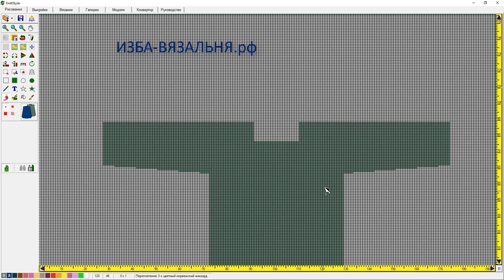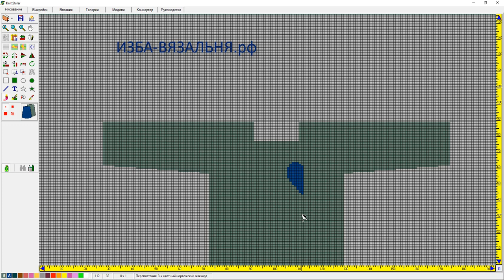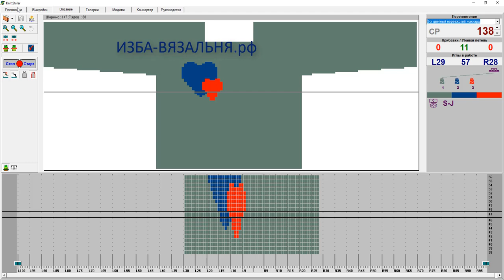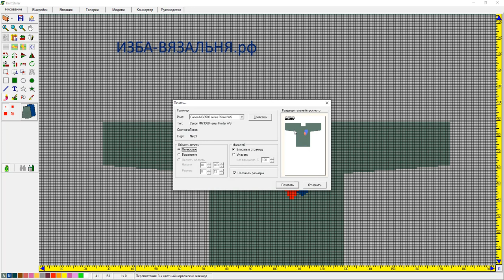Как нарисовать два сердечка в программе Knittstyler?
Узор «два сердечка» выполняется в программе  Knittstyler  в разделе Рисование на наложенной выкройке. Это позволяет выбрать оптимальное местоположение рисунка, а также его размер.
Нарисовать фигуру, совершенно одинаковую слева и справа сложно. Только по клеточкам (но и тут можно ошибиться). Возможности программы позволяют нарисовать только половину картинки, а вторую часть «отзеркалить» и в результате получается идеальная картинка.
Если Вы хотите узнать все возможности программы КниттСтайлер, приходите на наш курс "Knittstyler за 5 дней".

ИЗБА-ВЯЗАЛЬНЯ.рф   kvadrat-n.ru